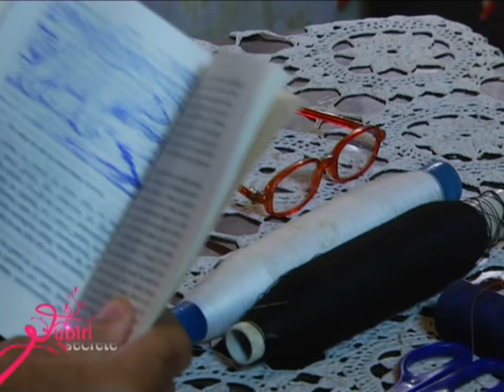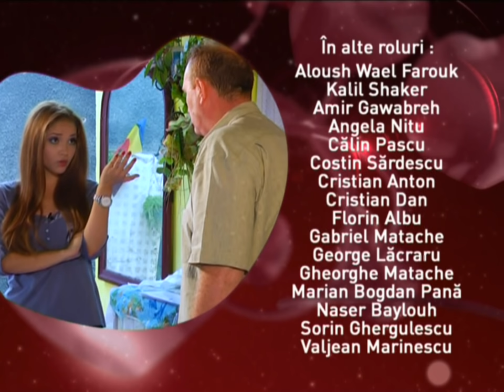IUBIRI SECRETE EPISOD 27 SEZON 4 FULL HD